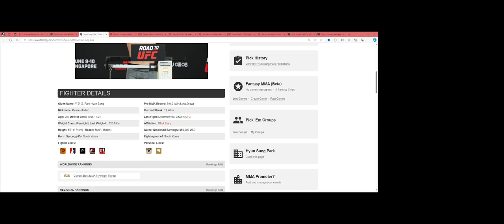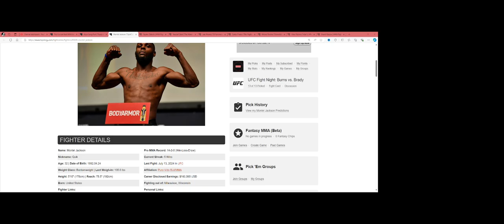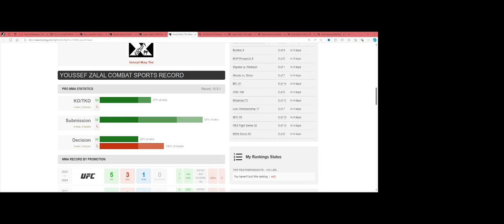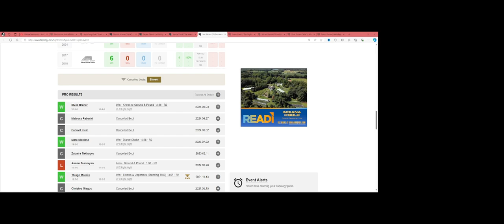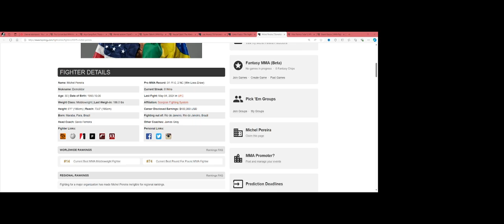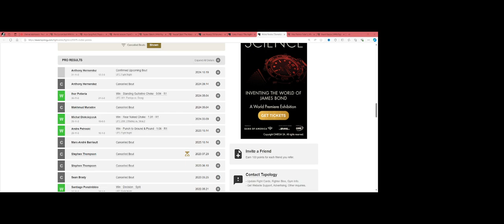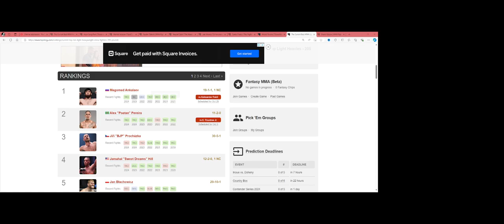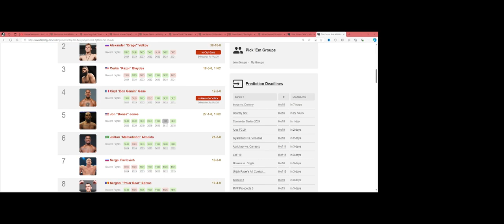Discover Why These UFC Darkhorses Are Total Game Changers!